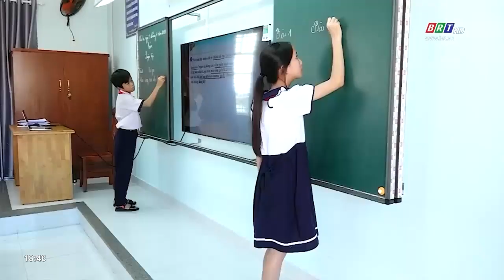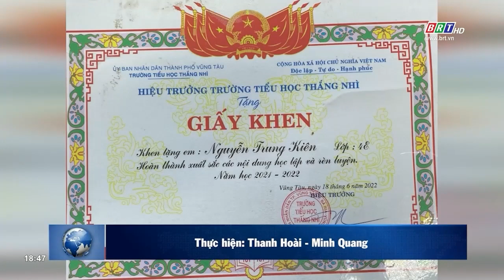Nghị lực phi thường một học sinh mắc bệnh hiểm nghèo | BRTgo